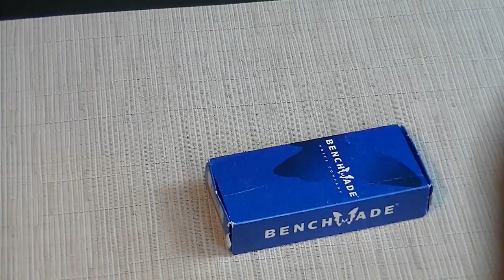Складной нож Benchmade 761 Custom от Стаса Бондаренко | Обзор от Rezat.Ru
Кастомизированный складной нож от Benchmade. Работа Стаса Бондаренко. Лазерная гравировка, текстурирование, цветное окисление.